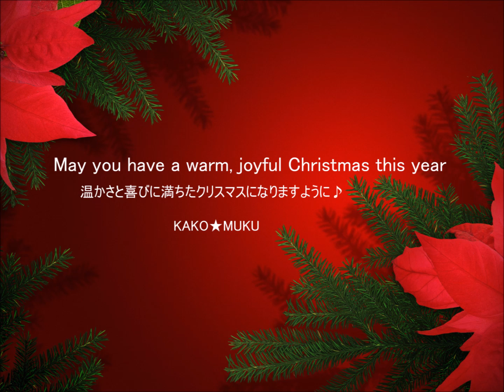2015Christmasメッセージ